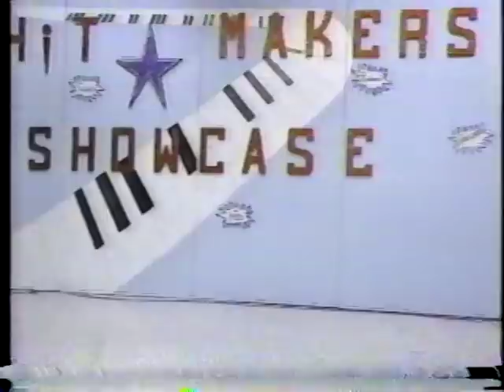"Hit Makers Showcase"First Class and Sweat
Two acts! First Class and Sweat 1984